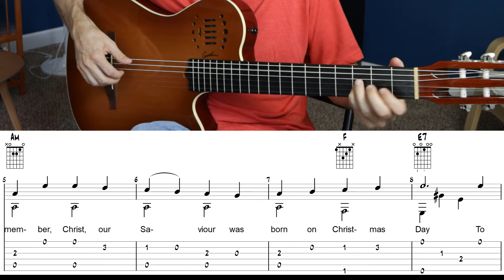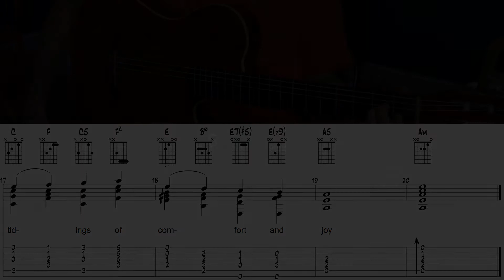God Rest Ye Merry Gentlemen | Fingerstyle | Guitar Tab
This is a fingerstyle chord melody for "God Rest Ye Merry Gentlemen." Guitar tab starts at 0:41

Guitar:
The guitar in this video is a Godin Multiac Grand Concert Duet Ambiance.
See the newer model of the Godin Multiac Grand Concert guitars called the Deluxe through this Amazon

“God Rest Ye Merry, Gentlemen” also known as “Tidings of Comfort and Joy” is a traditional English Christmas carol.

A Christmas carol is a festive song or hymn where the lyrics reflect the theme of Christmas. The first known Christmas hymns can be traced to 4th-century Rome.